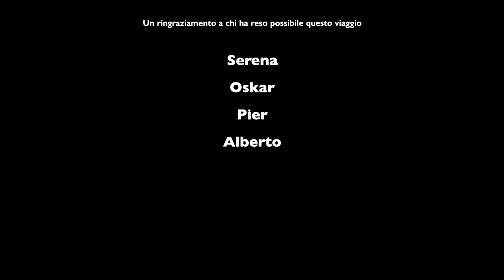SEKIRO SHADOWS DIE TWICE Gameplay ITA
Un viaggio nel GOTY 2019 di From Software in compagnia di 4 amici e consiglieri, tra risate e maledizioni.